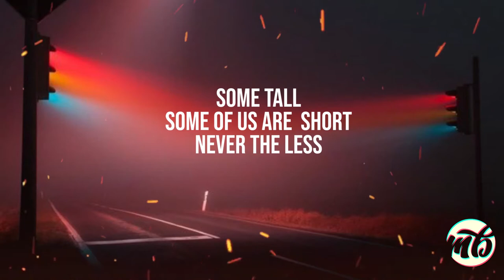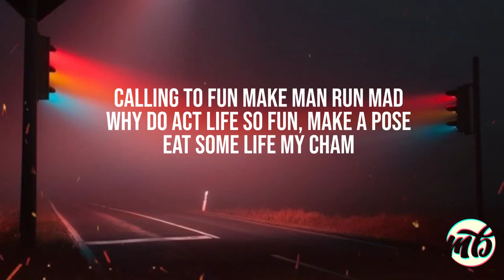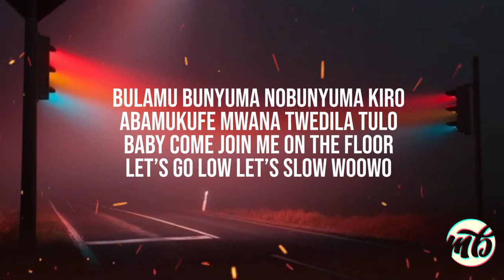B2C - BALANCE Lyrics